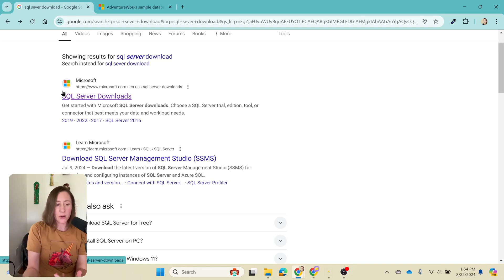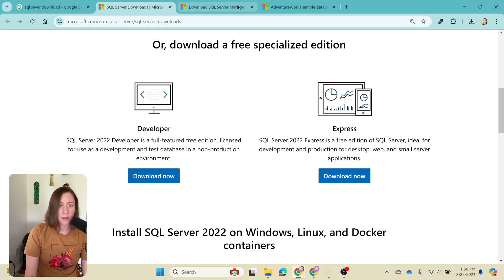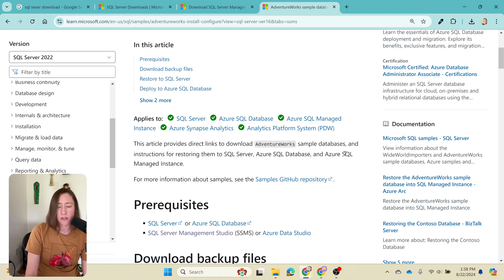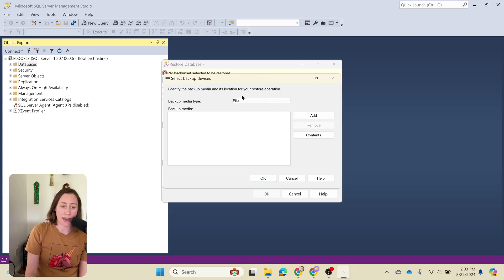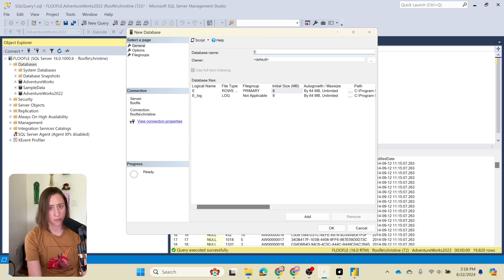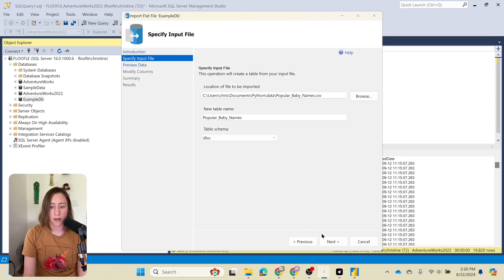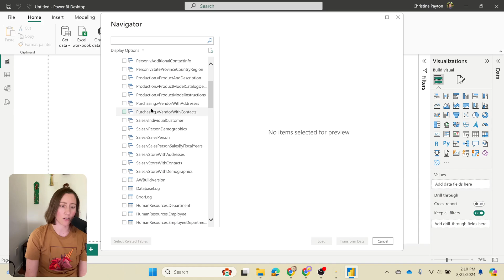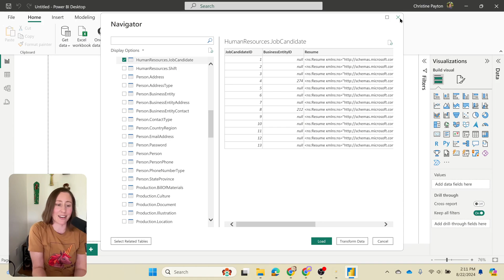How to install SQL Server and import sample data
A local SQL Server install can be a great way to learn SQL and makes a great data source for a Power BI portfolio! Here’s how to download, install SQL Server, and import Microsoft’s AdventureWorks database with SQL Server Management Studio (SSMS). Then we connect to it with Power BI. We also walk through the easy way to import a CSV as a table in SQL Server.

0:00 Intro
0:26 Download & Install SQL Server & SSMS
2:22 Download AdventureWorks
3:11 Connect and import the database to SQL
5:47 How to import from CSV to SQL
7:21 Connect in Power BI
8:35 Gateways